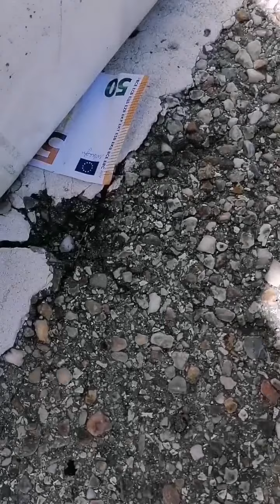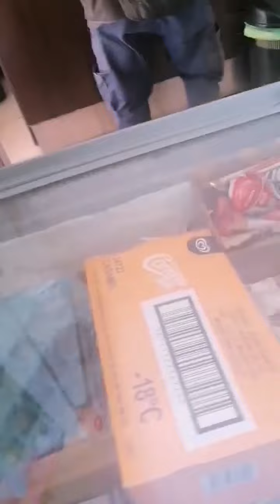Quando encontras uma nota de 50 euros